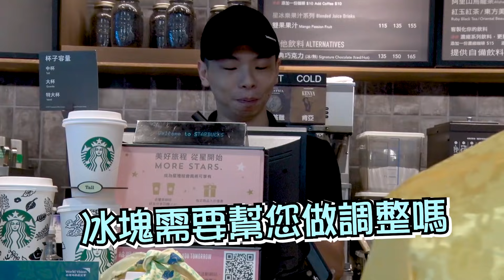音樂家的小時候 Part 2 || LOL 快問快答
我們的音樂會開賣囉！
9/13 9/14 共有兩場喔！
晚上7:30我們在誠品生活松菸店B2誠品表演廳， 大家把時間留給我們喔！

欲購買8張以上另有優惠請點選以下連結專人為您服務！▶️▶️▶️

音樂家的小時候第二集！快來看看他們長什麼樣子吧！

微信公眾號▶️▶️▶️
笑哈哈音樂
我們的微博▶️▶️▶️
各方合作請洽▶️▶️▶️
有想要製作的影片可以找▶️▶️▶️
酷酷行銷